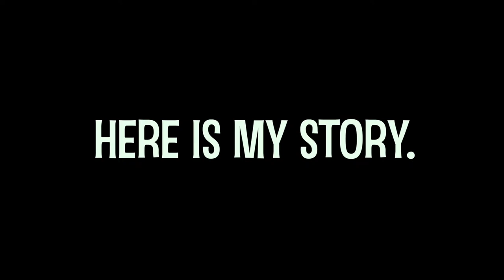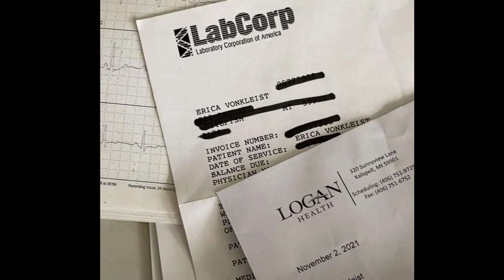Cut 'Em Down - by Erica von Kleist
In 2021 I had breast reduction surgery. This is my story. Written and produced by Erica von Kleist. Audio mixing by Eric Krop.